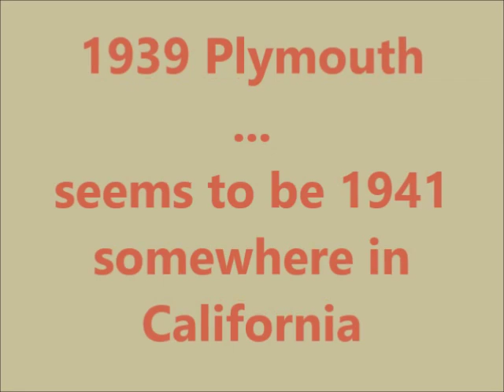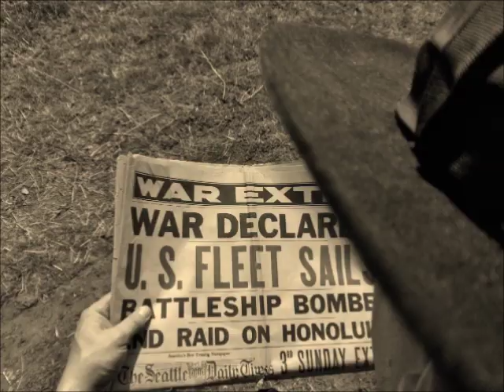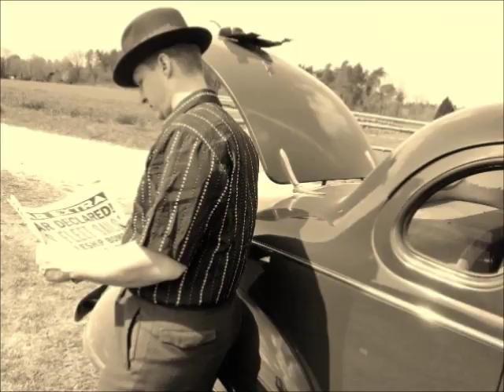First Ride in my 1939 Plymouth P8 Business Coupe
A nice sunny day. it was the first time i took it out for a test drive, after i installed a new exhaust System and rebuild the the carb. it´s a driver he runs so good í´m very happy with.